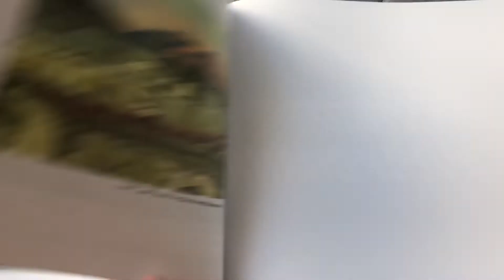AM3RICA art book SUMMER SALE: $20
For Independence Day 2021 the AM3RICA art book is $20! I can sign them to whomever is requested.